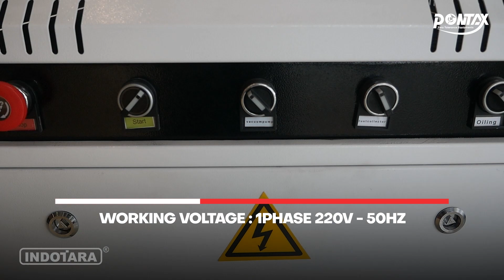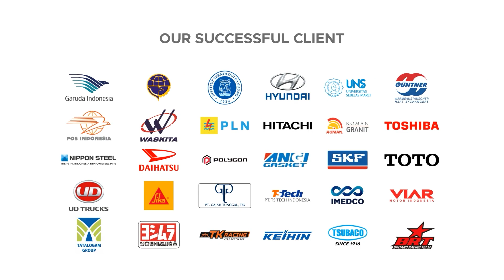MESIN CNC ROUTER KAYU DARI PONTAX PXW 1325, LENGKAP DENGAN PENYEDOT DEBU KAYU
CNC router kayu dari PONTAX adalah perwujudan teknologi canggih dalam industri pengolahan kayu. Produk ini menggabungkan presisi tinggi, keandalan, dan inovasi yang memungkinkan pengrajin kayu untuk menghasilkan karya seni kayu yang luar biasa dan produk berkualitas tinggi.

CNC router kayu PONTAX dirancang dengan cermat untuk memberikan hasil yang konsisten dan akurat. Mereka dilengkapi dengan motor dan sistem penggerak berkualitas tinggi, yang memungkinkan pemotongan, ukiran, dan penggilingan kayu dengan ketepatan yang sulit disejajarkan. Kecepatan dan daya pemotongan yang dapat diatur memberikan fleksibilitas untuk berbagai proyek, dari ukiran yang sangat detail hingga pemotongan kayu tebal.

Perangkat lunak pengendalian yang disertakan dalam produk ini mudah digunakan, memungkinkan pengguna untuk membuat program kerja sesuai kebutuhan mereka. Ini membuat pengaturan dan pengoperasian menjadi lebih efisien. Selain itu, CNC router PONTAX biasanya memiliki meja kerja yang stabil dan kokoh untuk menahan material kayu dengan aman selama proses.

Keunggulan tambahan dari produk CNC router kayu PONTAX termasuk sistem penyedot debu yang efisien, menjaga lingkungan kerja tetap bersih dan aman. Ini juga membuat pemeliharaan mesin menjadi lebih mudah.

PONTAX Wood CNC Router with Dust Collector
Model : PXW-1325
Working Area (mm) : 1300*2500*200
Spindle power motor (KW) : 4.5 ,
Spindle type : Air cooling spindle
Spindle speed (rpm/min) : 18000
Table structure : Vacuum adsorption table
Max travelling speed (mm/min) : 50000
Max working speed (mm/min) : 20000
Driving system : Servo
Command : G Code
Working voltage : 1Phase 220V - 50Hz
Operating system : DSP
Weight (KG) : 1800
Warranty : 3 years ( mechanical ) & 1 years ( electrical )
Feature :
- Bearing by NSK, Japan
- Heavy duty polyurethane coating with JOTUN, Norway
- Smart Microcontroller by Infineon, Germany
- Guide rail by HIWIN, Taiwan
- Electrical by Schneider, France
- Compatible for wooden decoration & wood crafts
- Already equipped with inverter
- Good Compatibility sofware like Artcam, type3 & others
- Low maintenance & operating cost
- Safe design with international quality
- Heavy duty with high efficiency & accuracy
- Easy to operating and maintenance
- Continous Running Duty Cycle
- High Perfomance

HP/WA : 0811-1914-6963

Jakarta Head Office :
50/F, Menara BCA Grand Indonesia

Yogyakarta Office
Hartono Mall Yogyakarta Lt. 3
Kaliwaru, Condongcatur,

Singapore Office
MBFC Tower 3 17F, 12 Marina Boulevard
Singapore - 018982

Editor : Bagas
Campers : Yudha
Vp id : 3737